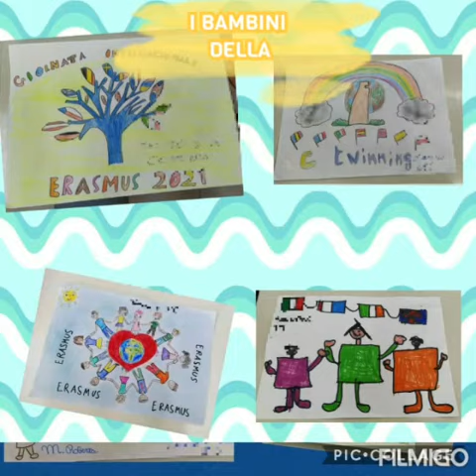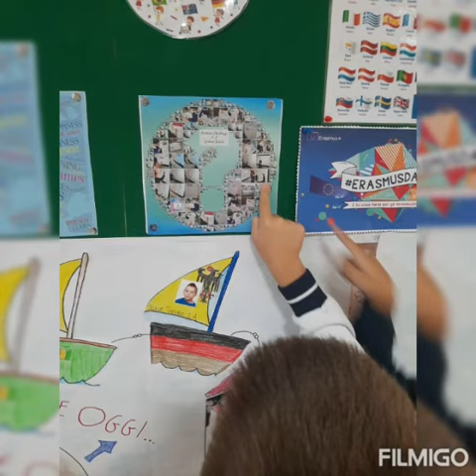ErasmusDays Scuola Primaria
Sostenibilità ambientale, inclusione e digitalizzazione: sono questi i temi centrali del programma ErasmusPlus. Vi raccontiamo come sono stati affrontati con i nostri alunni, per promuovere la cultura della Partecipazione a partire dalla scuola primaria.
Nel video, i lavori dei plessi “Collodi” e “San Giovanni Bosco” dell’I.C. Commenda.